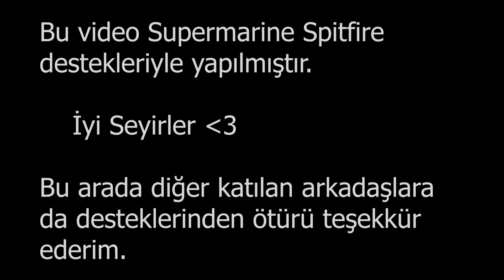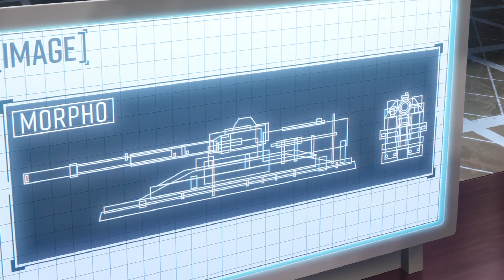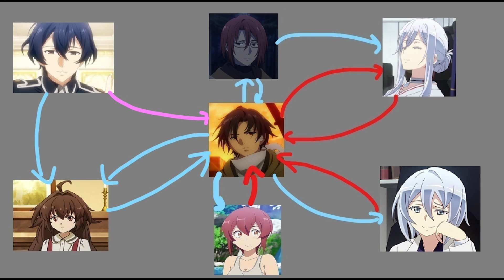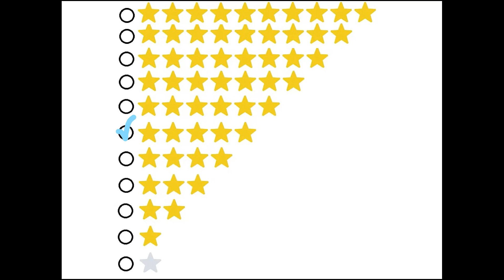Eighty Six || Eleştiri (Part2)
Supermarine Spitfire arkadaşıma desteğinden ötürü teşekkür eder başka videolarda görüşmek üzere hoşça kalın.